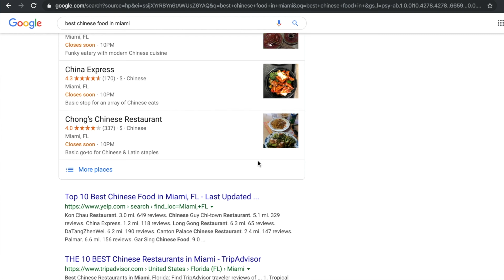Get Hot Qualified Leads for Free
We're going to teach you how we generate hot qualified leads for free. First of all, remember that Google and YouTube are your best friends. Google's goal is to keep people on their platform, so by strategically leveraging Google and YouTube, you can get great leads for free.

Before we figured this out, we used paid ads on Facebook. While it seemed to help, our leads weren't qualified. What makes YouTube and Google better is that people are actually searching for our services rather than getting randomized ads, so these people are actually qualified to be our clients from the start.

🤝Do You Want to Become a Virtual Advisor??
It only takes 2 steps:
1️. Watch our 🆓Masterclass to learn how you can join the Virtual Revolution ➡️
2. Once you watch the video you will be prompted to join the gang!